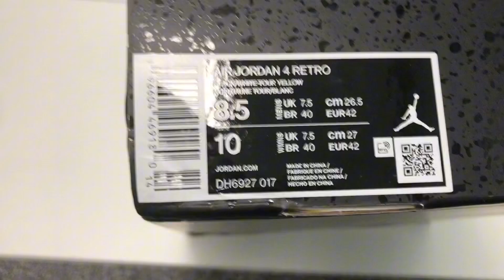Unboxing|Review|Crewkicks|Jordan 4 Retro Thunder DH6927-017